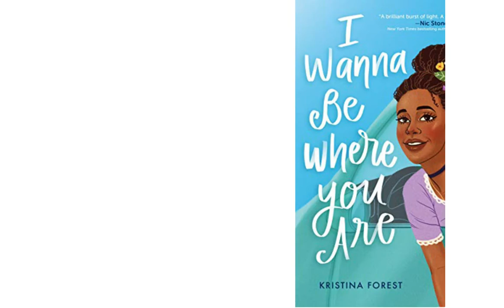I Wanna Be Where You Are by Kristina Forest | March Book Discussion | BookTube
On the first Monday of each month, LaKase and I discuss a book we that we agreed to read together a month before. Is it a book club? Maybe. Is it a book discussion? Absolutely!

For the month of March, we discuss I Wanna Be Where You Are by Kristina Forest. It is a YA book about a young ballerina who wants to take her future into her own hands, so when mom's away, the ballerina will dance!

Kristina Forest will back on the channel on April 27, 2020 for a live interview that you can watch (or set yourself a reminder to watch)

Keeping Promises (The Promise Series Book 1):